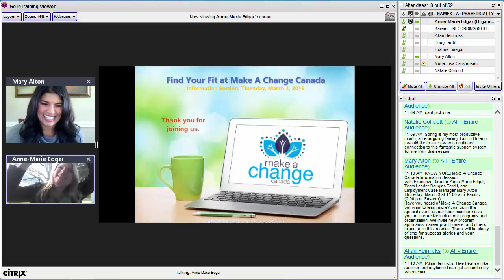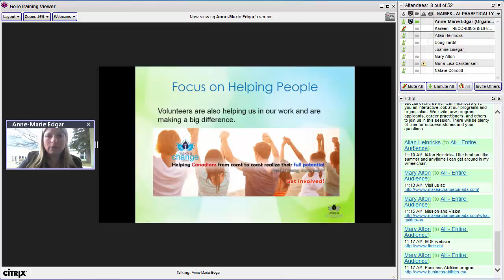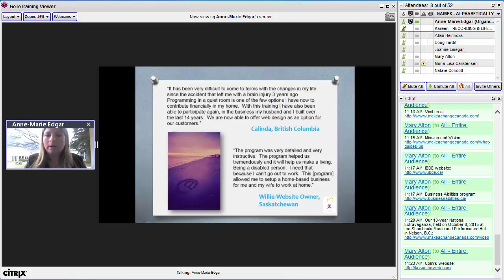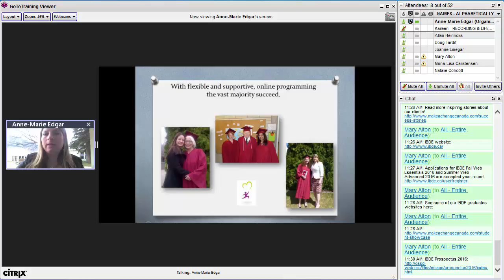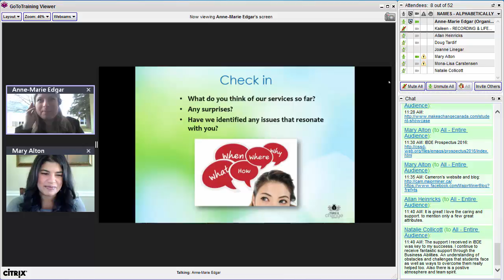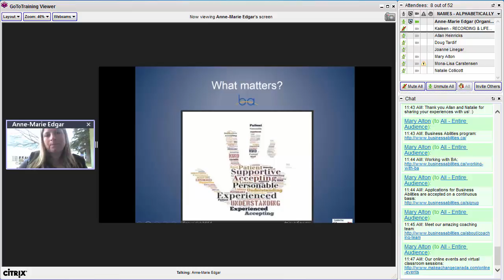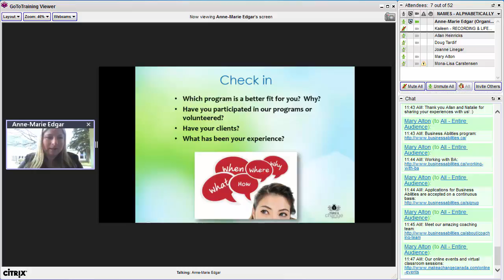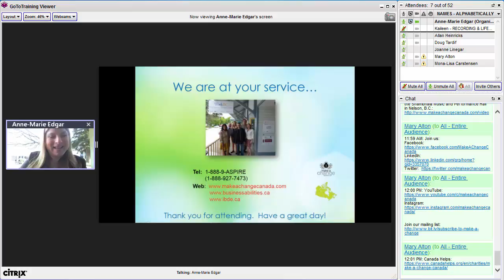Make A Change Canada-Information Session: Online Web Design and Online Business Development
Watch this video to hear about the amazing programs Business Abilities (BA) and IBDE Web Essentials and Web Advanced during our Program Information Session held March 3, 2016. From geographic reach, clientele, to success stories, this online session is full of fruitful information!